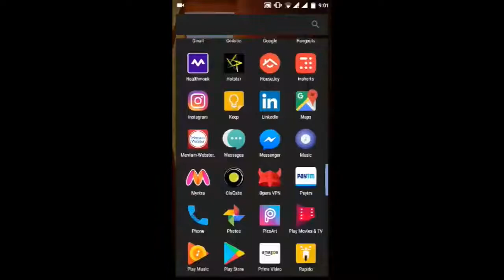How to review Awesummly on play store - Campus Ambassador Program